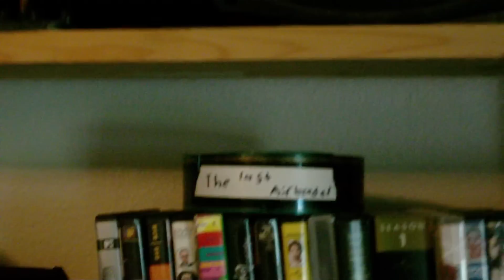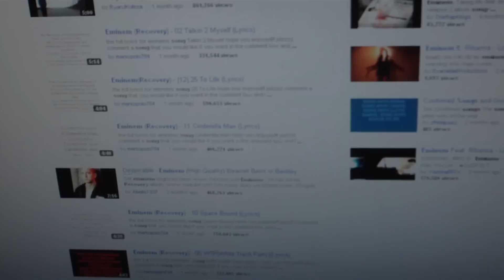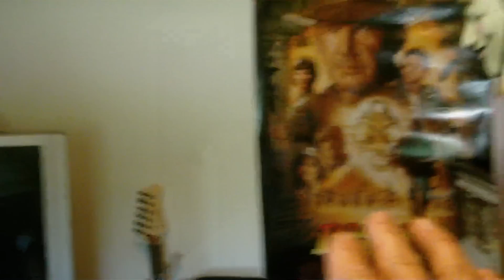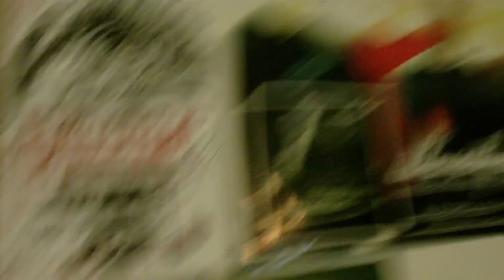Room Tour :-) with Bewbs and Kitteh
This is my room. Tell me your 8Ball questions below.